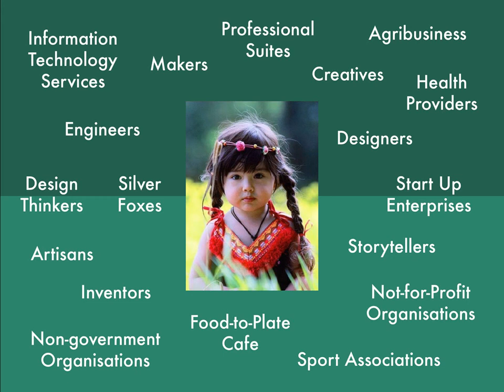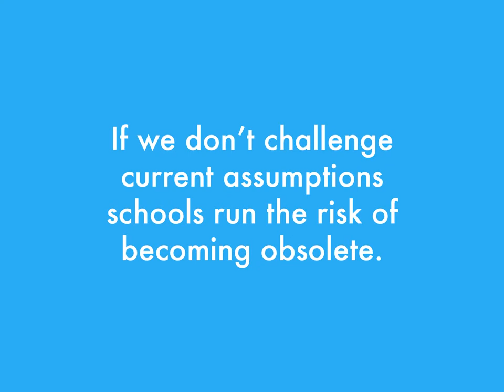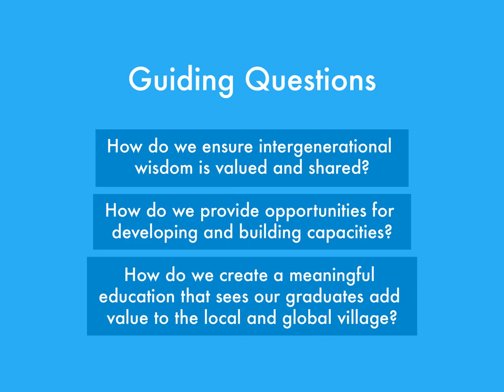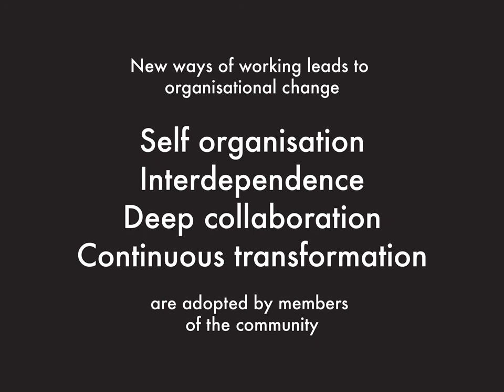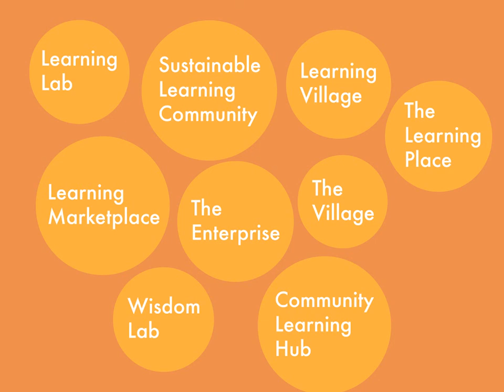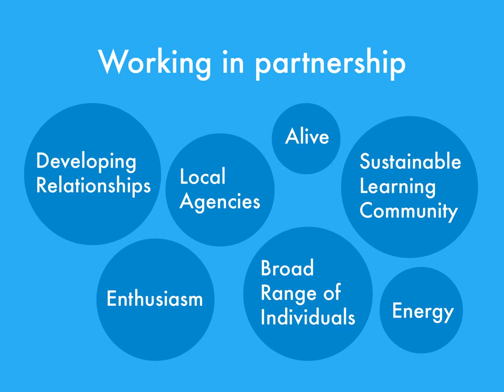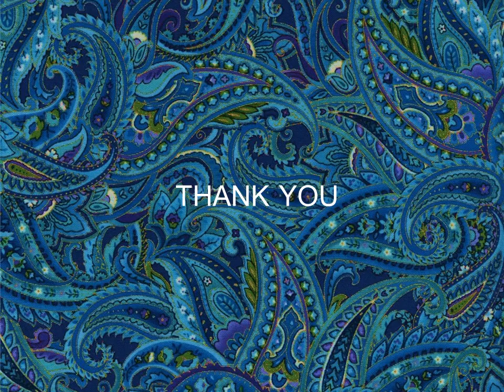It Takes a Child to Raise a Village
Principal, Chiray Fitton presents at the Sunshine Coast Creative Alliance Pucha Kucha Night on 18 May 2017